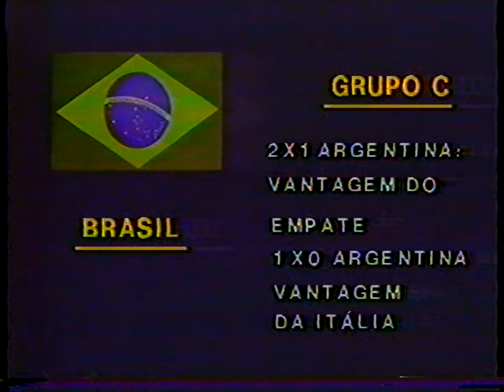COPA 82 MINUTO DA COPA COM MENOTTI ARNALDO CESAR COELHO GLOBO 1982 + ESPORTE HOJE TVE COM ELIAKIM A.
Gravado direto da tv